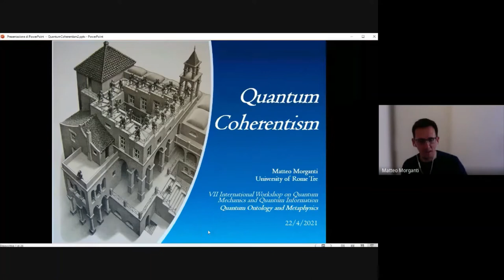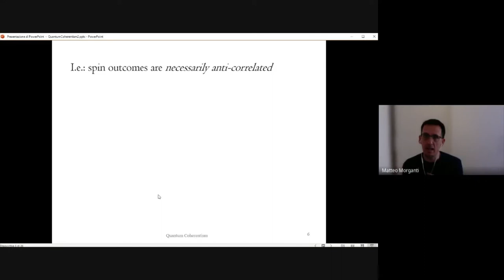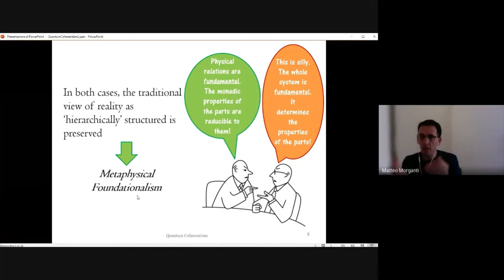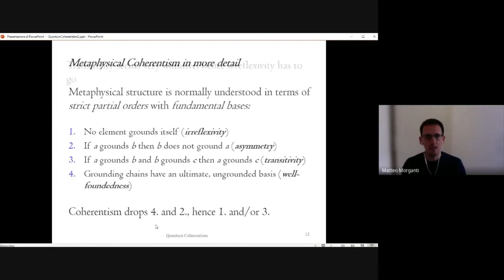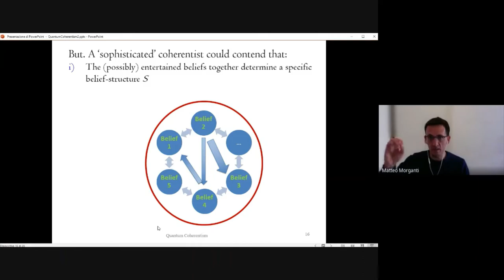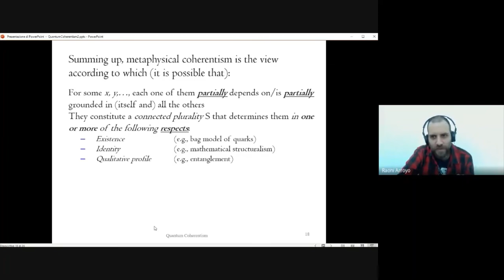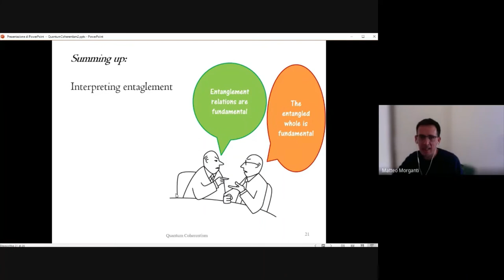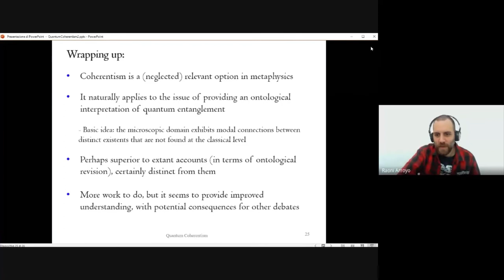Matteo Morganti - Quantum coherentism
VII International Workshop on Quantum Mechanics and Quantum Information: Quantum Ontology and Metaphysics